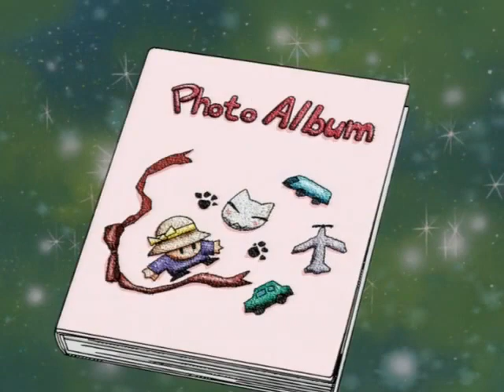Ghost Stories: Satsuki and Keiichirou's Mother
The best dub in the entire world.
A friend of mine made the file for this video.